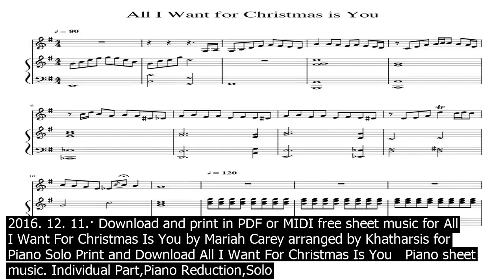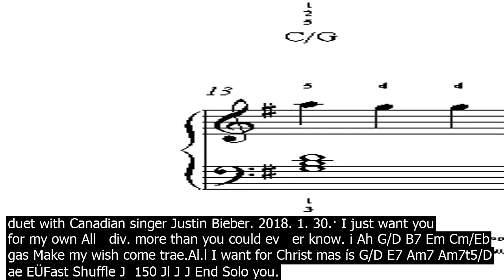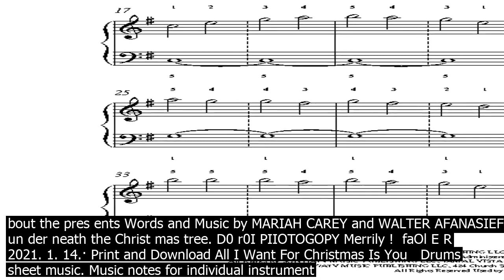All i want for christmas piano part download and print in pdf or midi free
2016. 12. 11.· Download and print in PDF or MIDI free sheet music for All I Want For Christmas Is You by Mariah Carey arranged by Khatharsis for Piano Solo Print and Download All I Want For Christmas Is You   Piano sheet music. Individual Part,Piano Reduction,Solo Part sheet music by Mariah Carey   Andrew Wrangell at … Print and download sheet music for All I Want for Christmas Is You by Mariah Carey. Sheet music arranged for Easy Piano in G Major transposable. SKU  MN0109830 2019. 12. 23.· Mariah Carey   All I Want For Christmas Is You Piano Cover   Rousseau . https //musescorem/user/1250481/scores/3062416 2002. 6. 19.· piano 피아노악보 머라이어캐리   All I want for christmas is you. sjeong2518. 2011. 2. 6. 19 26. Print and download choral sheet music for All I Want for Christmas Is You by Mac Huff arranged for SAB Choir  Piano Includes piano accompaniment in G Major. SKU  MN0088712 Print and download choral sheet music for All I Want for Christmas Is You by Mac Huff arranged for SSA Choir  Piano Includes piano accompaniment in G Major. SKU  MN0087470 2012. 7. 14.· All I Want for Christmas Is You was first released on 1 Nov 1994 as the lead single taken from Mariah Careys fourth studio album, Merry Christmas 1994. It is an uptempo holiday pop song, written by Mariah Carey and Walter Afanasieff. In 2011, Mariah Carey re released the song as a duet with Canadian singer Justin Bieber. All I want for Christmas is you, you, baby G Em C D G I wont ask for much this Christmas I wont even wish for snow C Cm/Eb Im just gonna keep on waiting underneath the mistletoe G I wont even make a list and send it to the North Pole for Saint Nick C Cm/Eb I wont even stay awake to hear those magic reindeer click G B Em Cm/Eb Cause I just want you here tonight holding on to me so tight G   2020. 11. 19.· 머라이어의 2011년 1월~2020년 1월 사이 빌보드 핫 100 차트인 기록을 시각화한 영상인데, 사실상 All I Want for Christmas Is You의 차트인 기록이라고 봐도 과언은 아니다. 2012년 이후 매년 연말만 되면 차트인을 하다가 2019년 크리스마스 시즌에 1위를 찍은 진풍경을 볼 수 있다. 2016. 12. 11.· Download and print in PDF or MIDI free sheet music for All I Want For Christmas Is You by Mariah Carey arranged by Khatharsis for Piano Solo 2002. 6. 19.· piano 피아노악보 머라이어캐리   All I want for christmas is you. sjeong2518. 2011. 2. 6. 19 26. Print and Download All I Want For Christmas Is You sheet music. Individual Part sheet music by Mariah Carey   Max Stannard Music at Sheet Music Plus. H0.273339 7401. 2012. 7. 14.· All I Want for Christmas Is You was first released on 1 Nov 1994 as the lead single taken from Mariah Careys fourth studio album, Merry Christmas 1994. It is an uptempo holiday pop song, written by Mariah Carey and Walter Afanasieff. In 2011, Mariah Carey re released the song as a duet with Canadian singer Justin Bieber. 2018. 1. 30.· I just want you for my own All   div. more than you could ev   er know. i Ah G/D B7 Em Cm/Eb gas Make my wish come trae.Al.l I want for Christ mas ís G/D E7 Am7 Am7t5/D ae EÜFast Shuffle J  150 Jl J J End Solo you. dfc 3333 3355 AU. I WANT FOR CHRISTMAS IS YOU   SATB 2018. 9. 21.· All I Want For Recorded by Christmas MARIAH CAREY Is You For SAB and Piano Performance Time  Approx. 3 50 Arranged by MACHUTF utrato   Available separately  SATB, SAB, SSA, ShowTrax CD I dontt care a   bout the pres ents Words and Music by MARIAH CAREY and WALTER AFANASIEFF un der neath the Christ mas tree. D0 r0I PIIOTOGOPY Merrily !  faOl E R   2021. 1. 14.· Print and Download All I Want For Christmas Is You   Drums sheet music. Music notes for individual instrument part sheet music by Mariah Carey Mariah Carey  Hal Leonard   Digital Sheet Music at Sheet Music Plus. HX.293787. All popular Christmas piano sheet music. Over 1000 holiday songs and piano scores from movies. Print, share and download be Christmas piano songs for free. 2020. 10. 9.· Christmas 2020 is around the corner, you may want to print out some piano sheet music for your Christmas activities. All the listed PDFs, as we have tried, are safe to print or download for personal use. All popular Christmas sheet music for piano, cello, flute and other instruments. Over 1000 holiday songs and scores from movies. Print, share and download be Christmas sheet music.